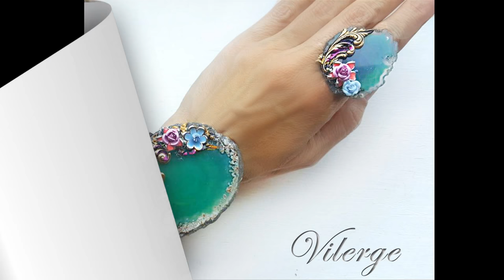Топ Коледни подаръци с бижута за жени он лайн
Актуален Коледен подарък с бижута за Коледните празници с много Любов за любимата жена, Коледна изненада с много късмет от бутикова бижутерия с естествени камъни.